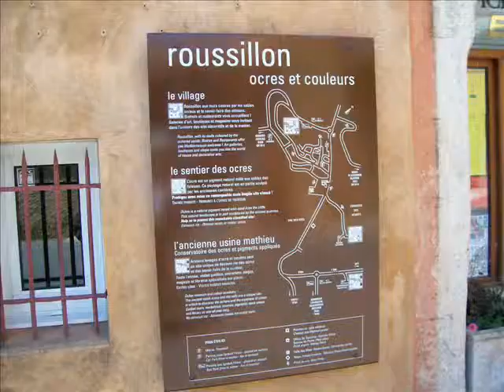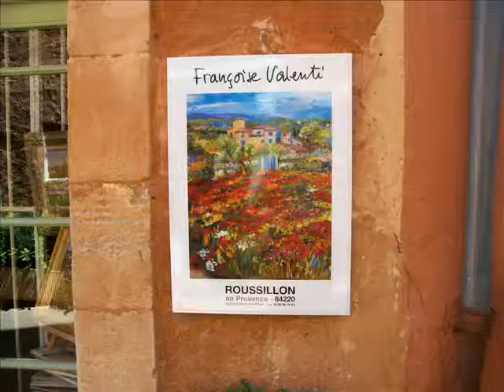St Remy and Rousillon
More Provence visit